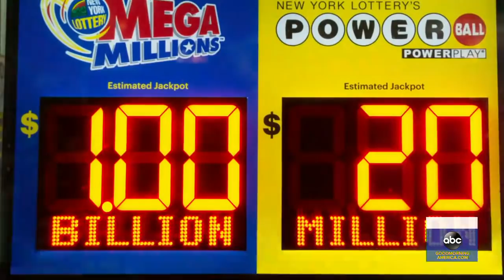Michigan town searches for $1B lottery winner l GMA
A winning Mega Millions ticket for the third largest jackpot in U.S. history was sold at a grocery store in the small town of Novi, just outside of Detroit.